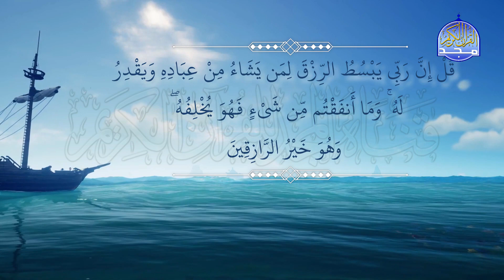فواصل_المجد | قُلْ إِنَّ رَبِّي يَبْسُطُ الرِّزْقَ...